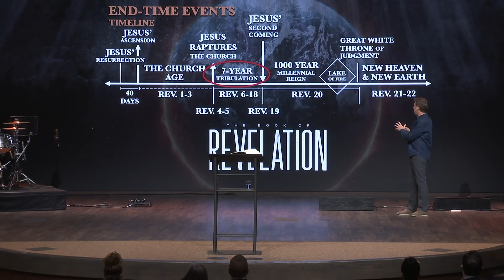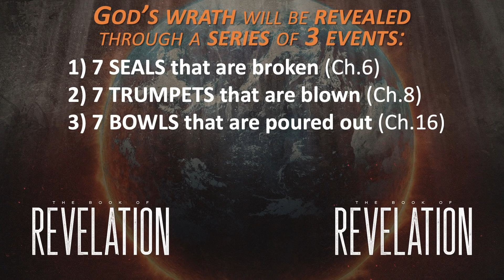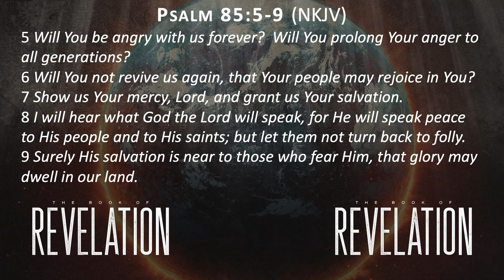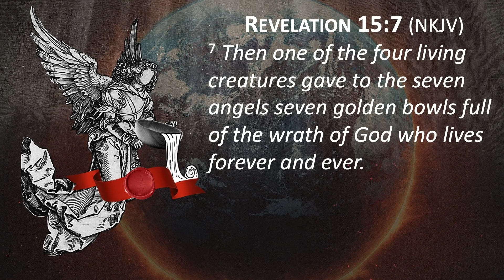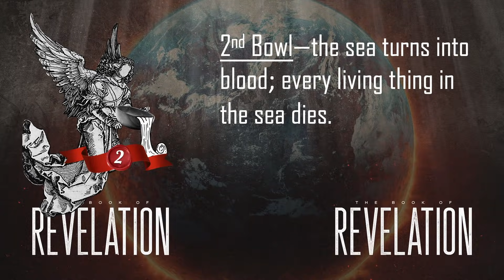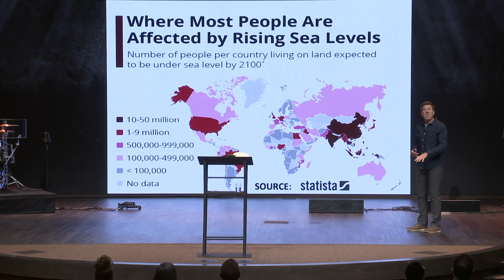Verse by Verse Teaching | Revelation 15-16:6 | Gary Hamrick